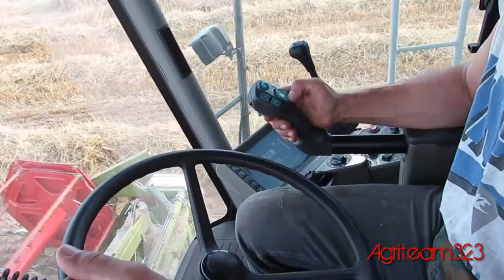Claas Lexion 420 | Trebbiatura 2016